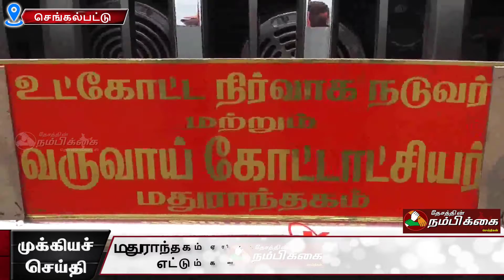மதுராந்தகம் ஏரி எந்த நேரத்திலும் முழு கொள்ளளவை எட்டும் கரையோர மக்களுக்கு எச்சரிக்கை